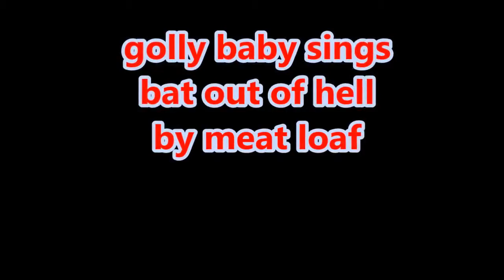GOLLY ADULT BABY SINGS BAT OUT OF HELL BY MEAT LOAF KARAOKE